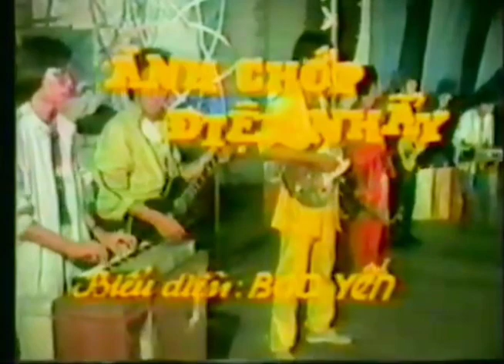What A Feeling [ Flashdance ] ☆ Cs Bảo Yến _ Bản Video 2 _ Tape VHS 1988 ☆ VND|24|03|2024